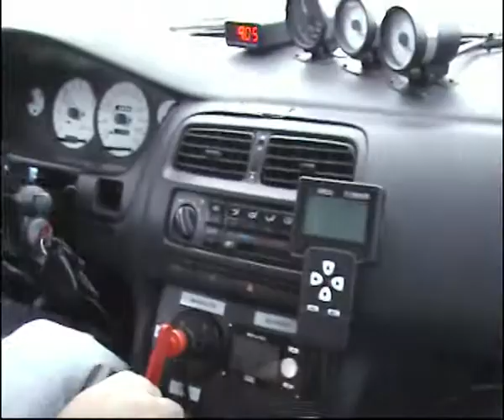Booncol Drift Attack Onboard